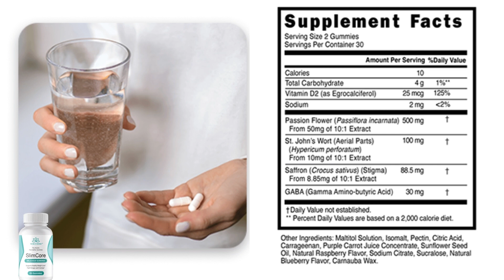SLIMCORE GUMMIES REVIEW -BEWARE OF THE SIDE EFFECT? SlimCore Gummies Is Good -SlimCore Gummies Detox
Does SlimCore Work?
Yes,SlimCore is a weight loss formula made in a unique formulation method that addresses the actual cause of weight gain. It is claimed to include special ingredients that naturally strive to achieve slimming results.

Benefits of SlimCore Gummies:
The following are the benefits of using this weight loss product on a daily basis:
This is a completely natural fat loss supplement.
Rapid weight loss will also be faster.
Weight loss with a natural ketone formula
Increase one’s natural metabolism properly.
Only uses non-essential calories to generate energy.
How to Use SlimCore Gummies
SlimCore Gummies are promptly dispatched to the customer on placing an order.
It is available in various container sizes containing 30, 60, or 90 capsules.
Doctors recommend taking two pills every day, one in the morning after waking up on an empty stomach and the other in the evening right before bed with warm water.
Taking this first thing in the morning is far more helpful for weight loss

SlimCore have a Guarantee?
Yes. When you order any amount of SlimCore you're covered by a 100% money back guarantee good for 90 days. That's six full months. And this guarantee is "no questions asked. This means that if you decide to request a refund, you don't need to explain why. It doesn't even matter if you never get around to trying it. Your payment is simply returned to you. All you need to do is click on the package you prefer and enter your details on the next page.

SlimCore Where To Buy?
You can be shopping on the official website that is here in the description, so you will make a purchase 100% safe, I hope I helped.